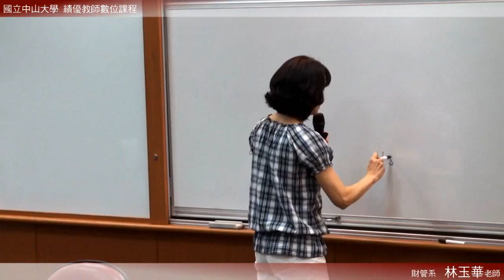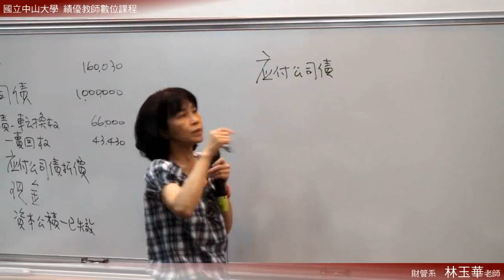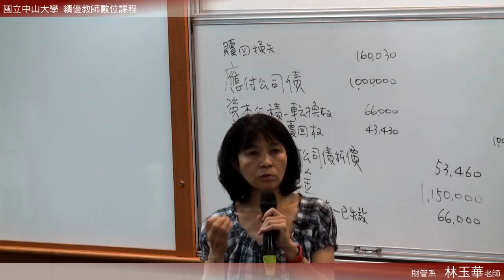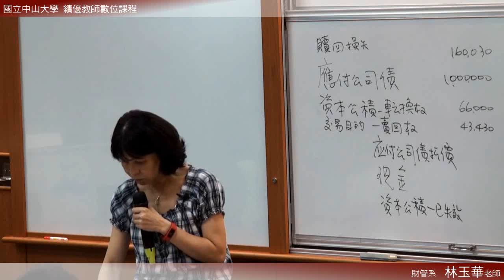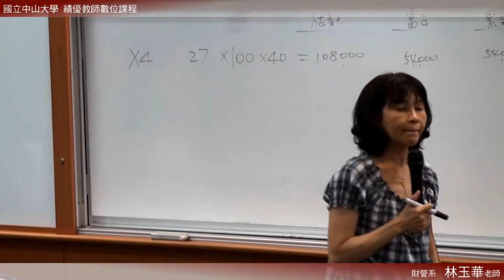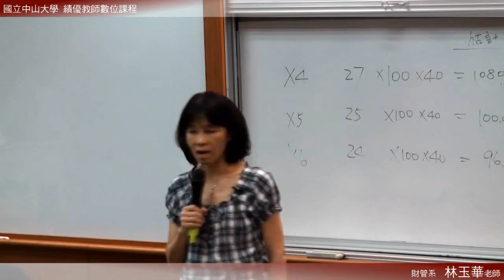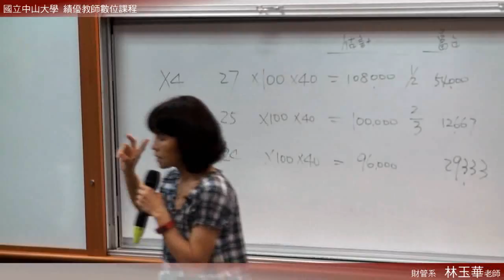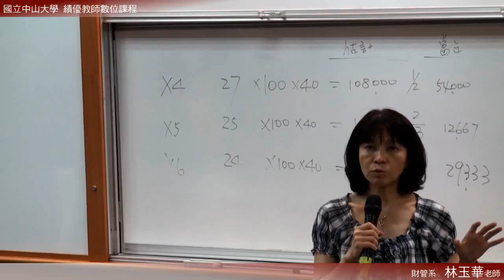《國立中山大學開放式課程》中級會計(二) (林玉華老師) 20